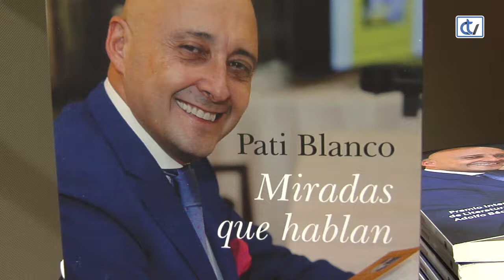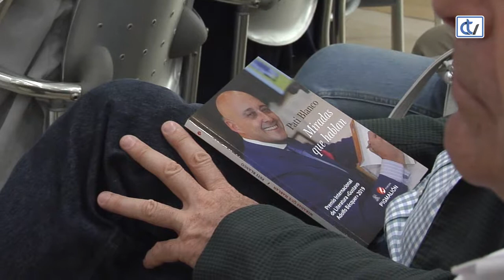Pati Blanco presenta su libro de poemas 'Miradas que hablan'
Pati Blanco presenta su tercer libro de poemas, 'Miradas que hablan', galardonada con el Premio Internacionalde Literatura "Gustavo Adolfo Becquer" 2019. A la presentación acudieron, entre otros, Xosé A. Perozo, Ana Iglesias, Ulises Bértolo, Basilio Rodríguez Cañada o Román Rodríguez.